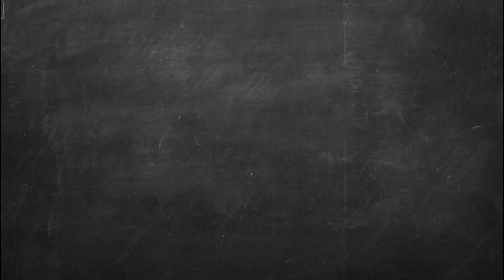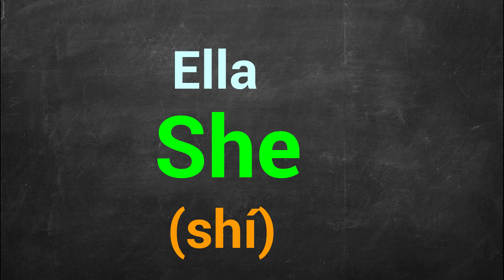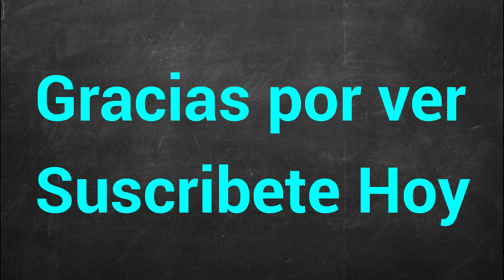☑️ Pronombres Personales en Inglés - Aprende Inglés rápido!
Pro nombres basicos en ingles, te ayudaran a empezar a poner frazes juntas